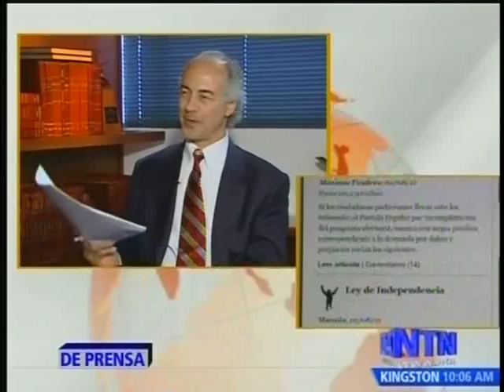¿Cómo se hace El Huffington Post?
Juan Carlos Iragorri entrevista a Montserrat Domínguez.